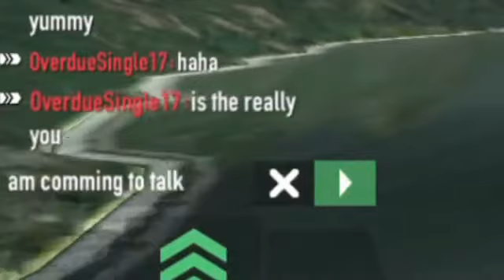[Battle Of Warships] Shimakaze Torpedo Fun world of Destroyers